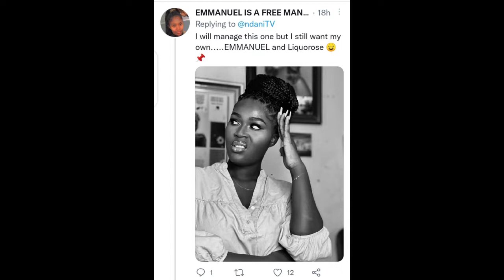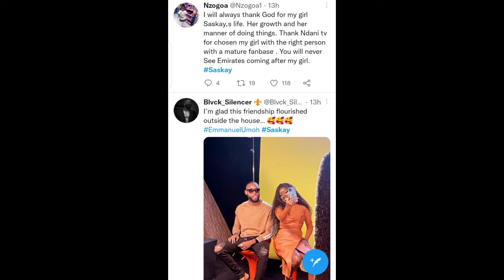What's happening between EMMANUEL AND SASKAY?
Ex big brother naija stars Emmanuel and saskay were seen together yesterday,so fans and supporters are yearning to know what's going on between the two of them.